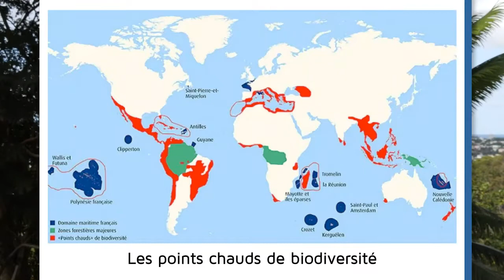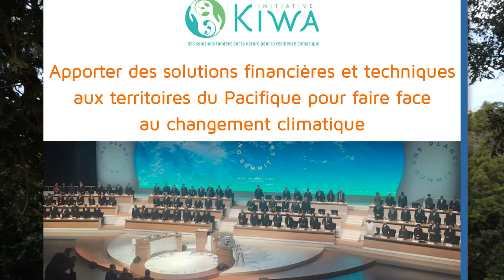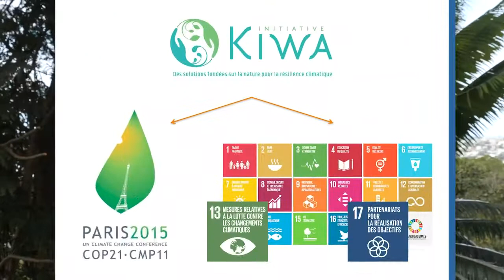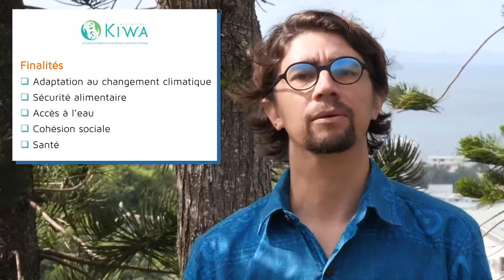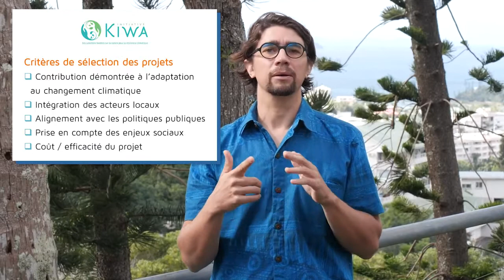L'initiative Kiwa pour soutenir les Solutions fondées sur la Nature dans le Pacifique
Caroline Edant, cheffe de projet Biodiversité au sein de l'Agence française de développement, et Mahé Charles, coordinateur technique du Secrétariat de l'initiative Kiwa, présentent dans cette vidéo l'initiative Kiwa, qui vise à soutenir le développement de solutions fondées sur la nature dans les territoires du Pacifique. Ils mettent en lumière les finalités ainsi que les partenaires de cette initiative, avant d'expliquer quels types de projets peuvent être retenus.